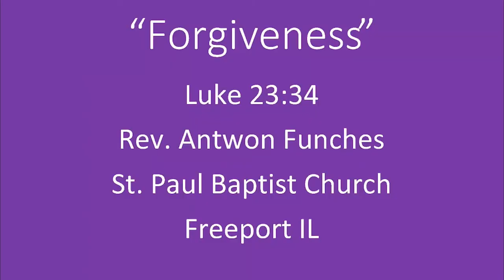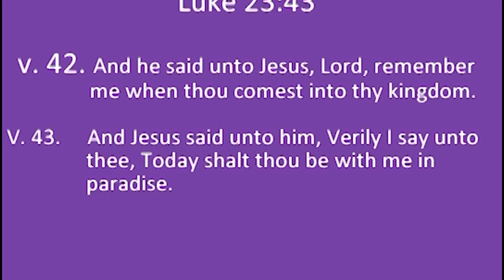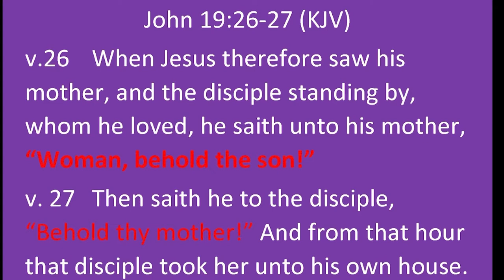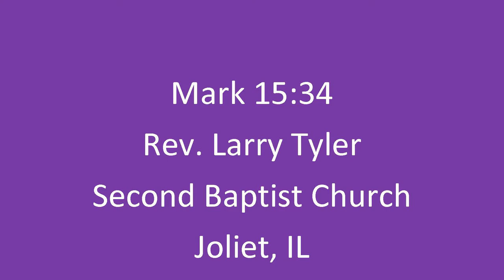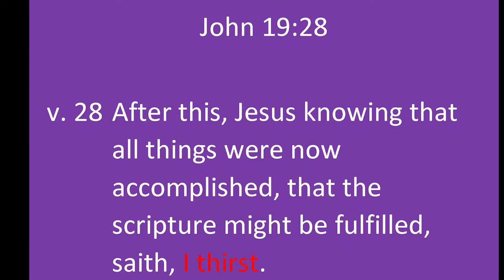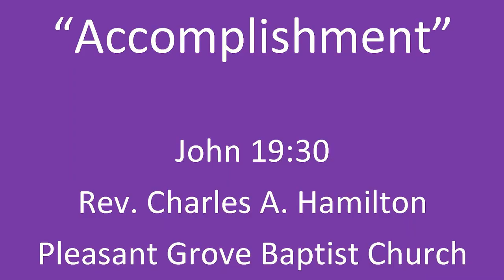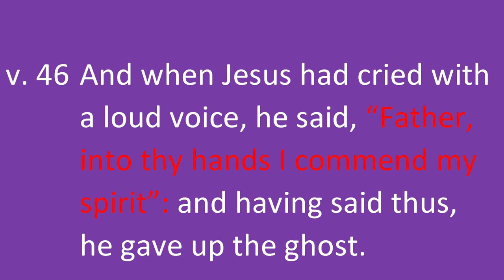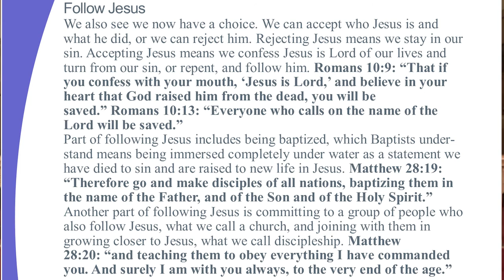7 Last Words 20221